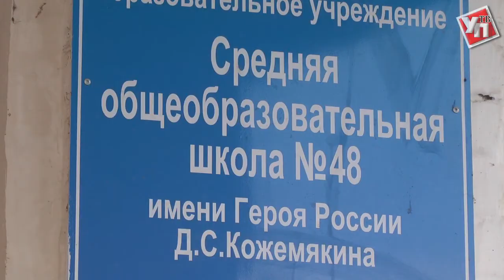Сделаем чистый регион вместе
В рамках федеральной акции «Сделаем вместе!» во всех школах региона прошли Всероссийские экологические уроки и субботники.